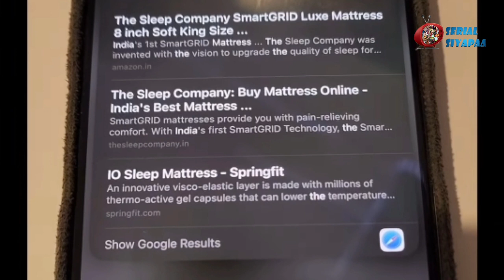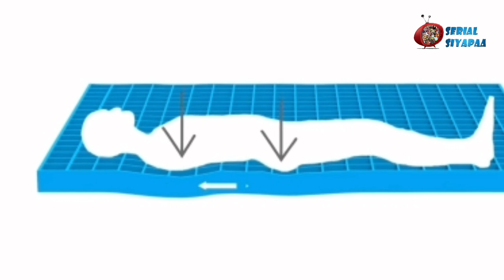Sound Sleep को बताया Sumedh Mudulgkar ने जरूरी, Best Brabd का दिया Perfect Example !